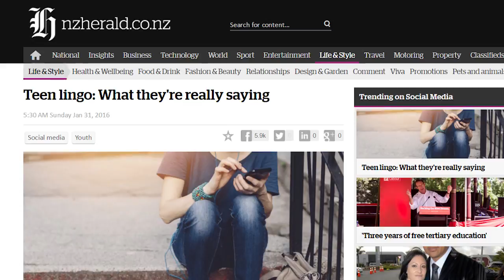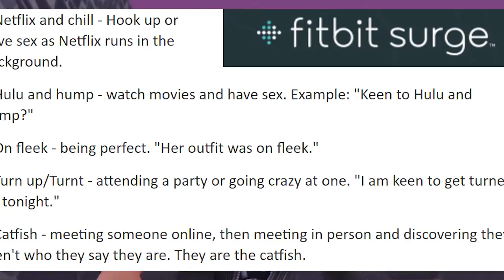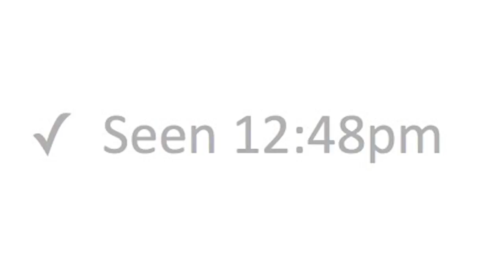NETFLIX AND CHILL EXPOSED!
My country knows how to write quality Articles lmao.

- PSN: Im_Vitality
- WoW: Vitality, Server: Aman-Thul Alliance
- Steam: imcynical
- Minecraft: Cynnnical